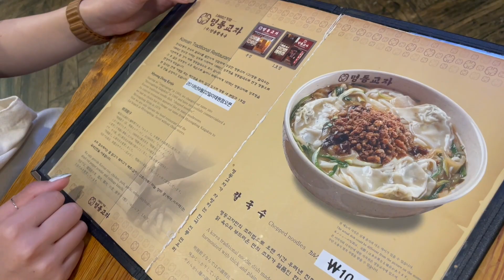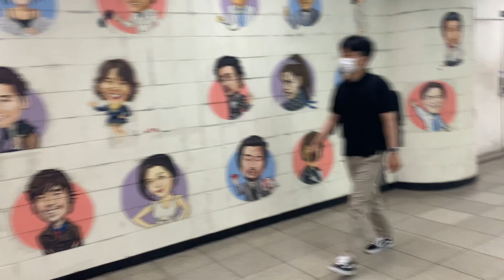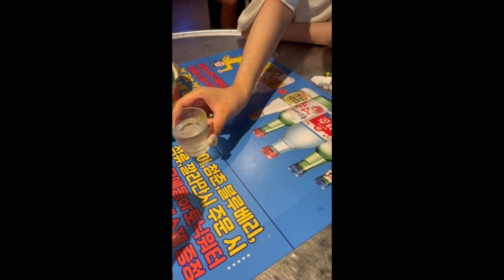【韓国留学/食べ過ぎ】入国してから学校が始まるまで！とーにかく食べてる.....笑(多分需要ない)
入国してから食べ続けてる.
そんなご様子をお届けします...笑